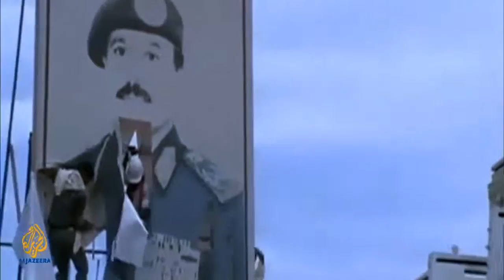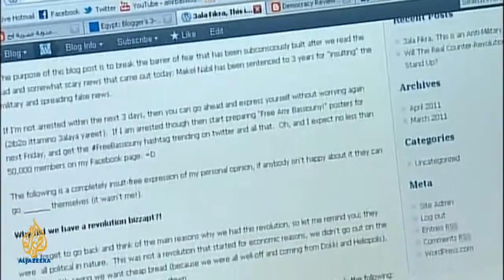Iraultzaren irudiak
Ez zen posible izango Arabiar Udaberria bezala ezagun egin den fenomenoa, teknologia berririk gabe. Halere, teknologia berriek eurek bakarrik ez dute deustarako balio, atzean hauen potentzialtasuna baliatuko duen pertsonarik ez badago. Hori da Al Jazeerak egindako dokumental honek azpimarratzen duen ideia. Images of Revolution edo Iraltzaren Irudiak.